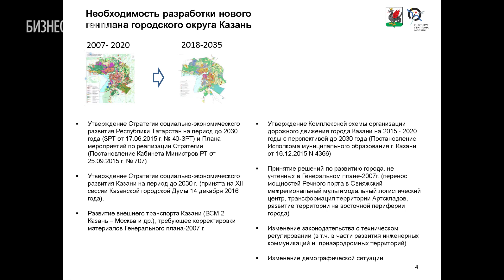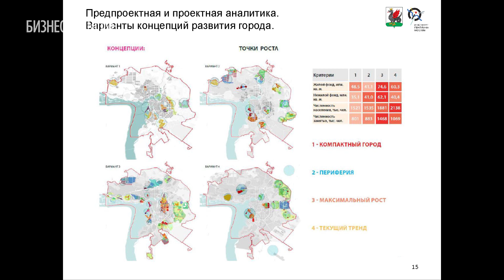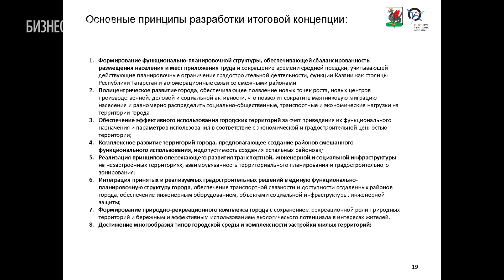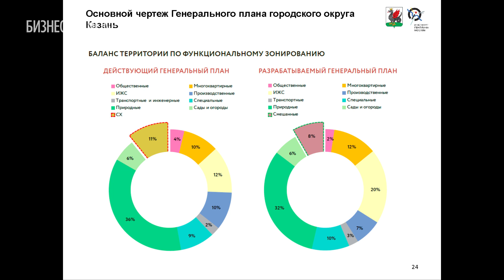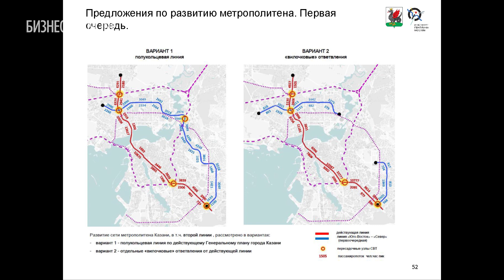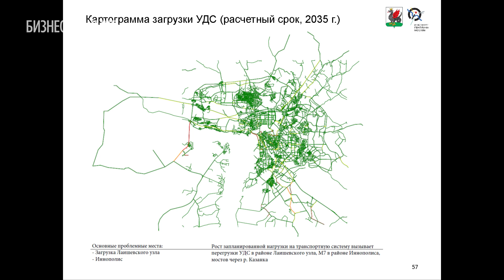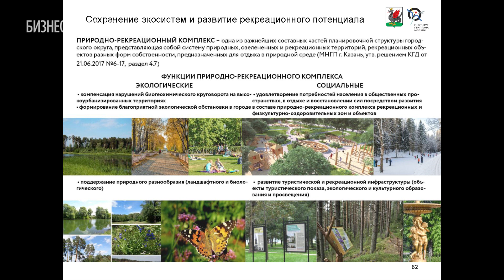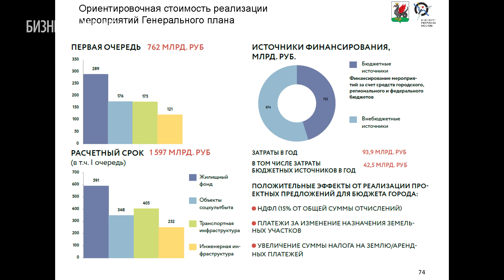Презентация генерального плана Казани